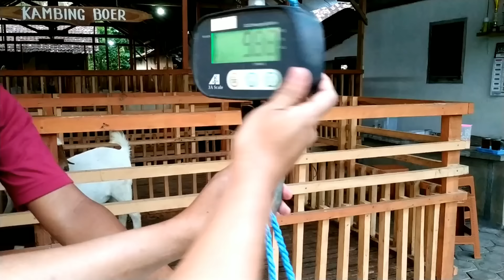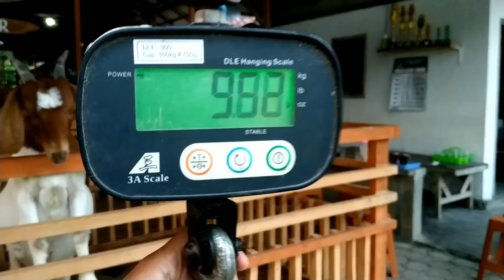Mencetak Kambing Crossboer | Kemitraan Kambing Boer Tahap 2 ?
Mencetak Kambing Pedaging Unggulan "CROSSBOER" | Kemitraan Kambing Boer Barokah Farm Kediri Tahap 2 ?

Assalamualaikum dulur, kali ini sahabat sapi dan pak Dokter Taufan barokah farm kediri berbagi video mencetak Kambing Pedaging Unggulan CROSSBOER, seperti apa hasil anakannya, termasuk pertumbuhan nya, selain itu apakah barokah farm kediri akan membuka kembali kemitraan Kambing Boer tahap 2 ? terus ikuti di video nya ya

Untuk informasi lebih lanjut tentang Kambing boer bisa menghubungi barokah farm kediri di no 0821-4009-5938, atau bisa langsung ke kandang ternak kambinh barokah farm kediri di desa Ngadiluwih, kabupaten Kediri

This video is not an animal exploitation. There are no animals that are hurt here, animals are cared for and cared for very well.

Let's build this channel together so that it can grow and benefit everyone. Agree?

want your cattle or your cattle business airing in YouTube, please contact
artjungraph
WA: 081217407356